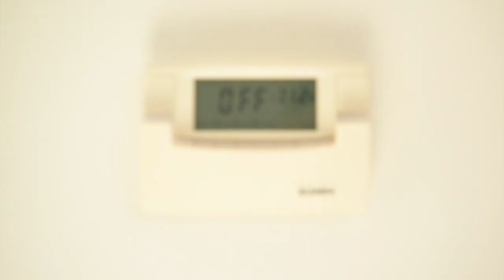Mansarda Civitas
La mansarda Civitas è situata in località Frattocchie. E' composta da due ambienti arredati con tutti i comforts. Ambiente 1) cucina, divano letto, TV, climatizzatore, termo autonomo, tavolo a muro con due sgabelli, scrivania, lucernaio. Ambiente 2) bagno, angolo doccia, lavandino, water, bidet, lavatrice, lucernaio. All'esterno della mansarda piccolo spazio terrazzato. La mansarda è distante 15 Km dal centro di Roma e 5 Km dal lago di Castel Gandolfo.